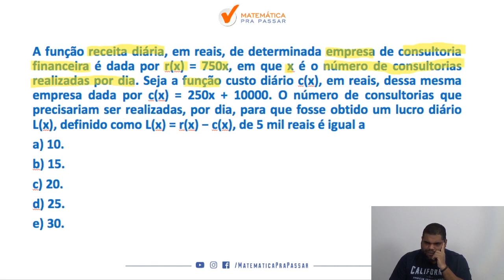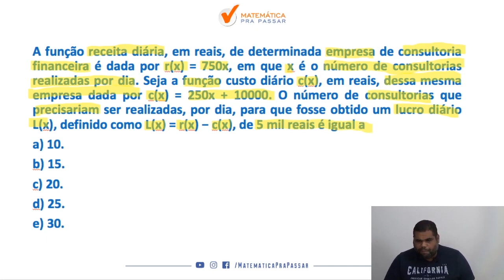Matemática para PM PE | Faça assim função do 1º grau